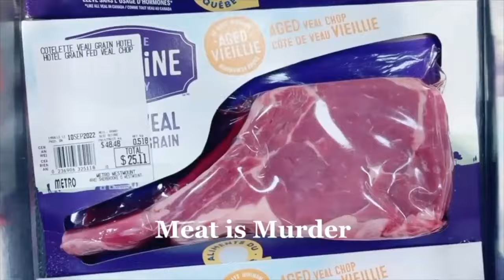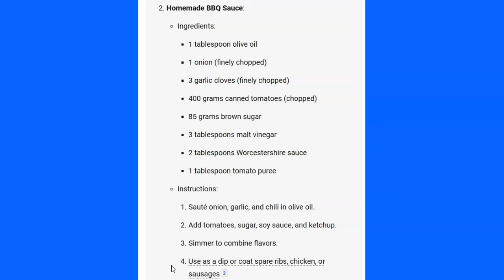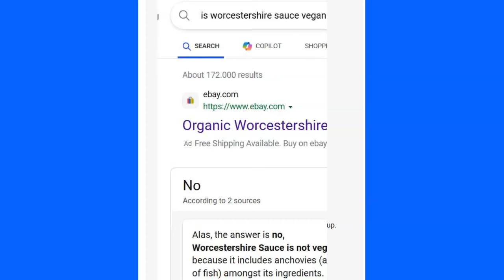That Vegan Teacher Is At It Again!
That Vegan Teacher Is At It Again! You will not believe the heinous behaviour displayed by this person. It is thoroughly abhorrent.

SHARING ANY CONTENT:
1. Screen record the video or screenshot the photo you want to share.
2. Upload the content to your Google Drive

Alternatively, you can copy the link and share it with me through Instagram DM or email the link to me telling me which platform it came from and then I can use my own software to be able to convert it to a usable format.

THANK YOU SO MUCH FOR SUPPORTING THE CHANNEL BY SHARING!